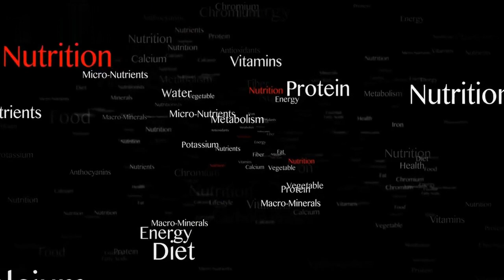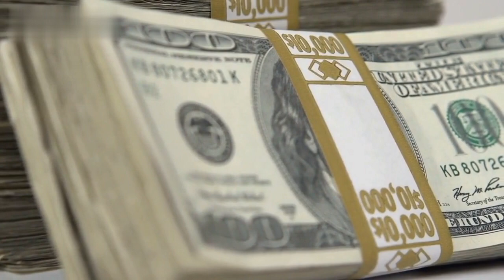The Benefits of Eating Seasonal and Locally Grown Foods | guide for seasonal food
In this informative video, we'll be discussing the benefits of eating seasonal and locally grown foods. We'll be exploring how eating in-season produce from your local farmers market can improve your nutrition and overall health.

We'll delve into the reasons why eating seasonal food is better for you, and how it can help you save money while supporting local farmers. You'll learn about the variety of delicious fruits and vegetables that are available during each season, and the unique nutritional benefits they offer.

We'll also highlight the importance of supporting local farmers and the environment by choosing to eat seasonal and locally grown foods. You'll discover how reducing the distance that food travels from farm to table can have a significant impact on the environment and help to reduce carbon emissions.

So, whether you're a health enthusiast, a foodie, or just curious about the benefits of eating seasonal and locally grown foods, this video is for you. Join us as we explore the world of seasonal food and learn how to make the most of your local farmers market for better nutrition and a healthier planet.

seasonal food guide || seasonal foods || guide for seasonal food